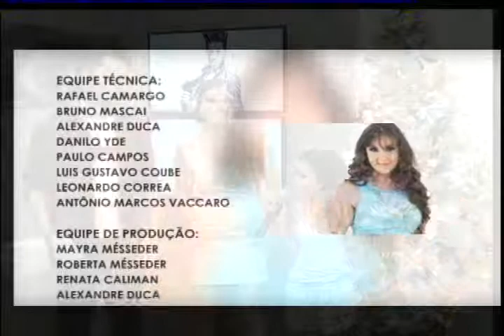Mayra Convida - 28.11.2013 - bloco 06